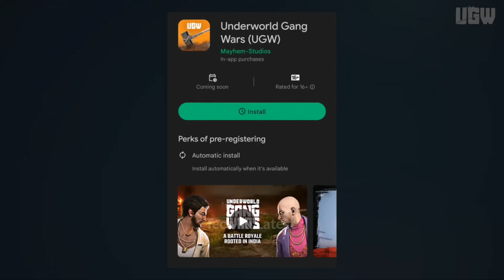TOP 5 UPCOMING GAMES LIKE PUBG ON MOBILE ANDROID&IOS | BATTLE ROYAL UPCOMING GAMES|BGMI UNBANNED🤷‍♂️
nigalke ista petta game entha enne vecha cmt below❤

Elden Ring
Horizon Forbidden WestThe Legend of Zelda: Breath of the Wild 2Hogwarts LegacyGran Turismo 7StarfieldBattlefield 6Halo InfiniteFar Cry 6Resident Evil VillageGotham KnightsSuicide Squad: Kill the Justice LeagueDeathloopGhostWire: Tokyo

Upcoming Games
New Releases
Game Previews
Game Trailers
Game Teasers
Gaming News
Upcoming Game
Reviews
Upcoming Gameplays
Game DemosGame
Walkthroughs
Game Tips and Tricks
Game Sneak Peeks
Game Rumors
Game Updates
Game Reveals

Just a beginning lot more to come
IROS GAMING